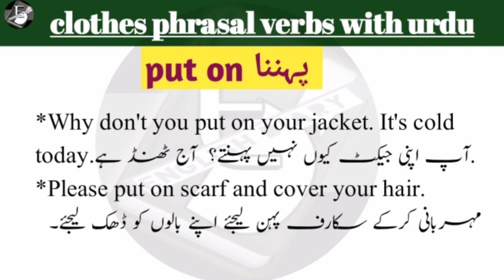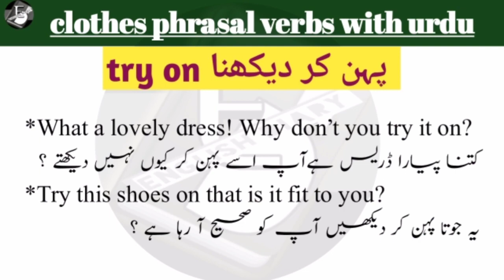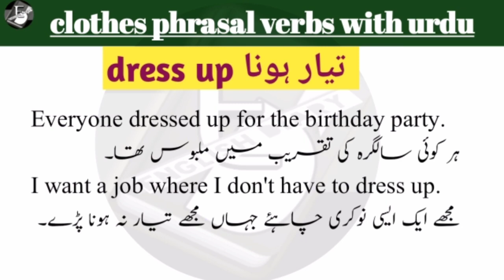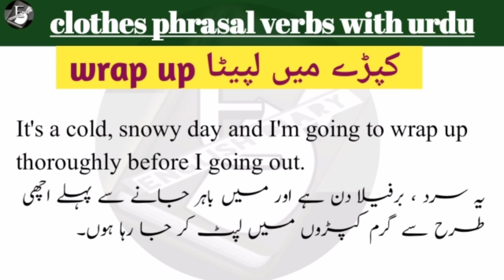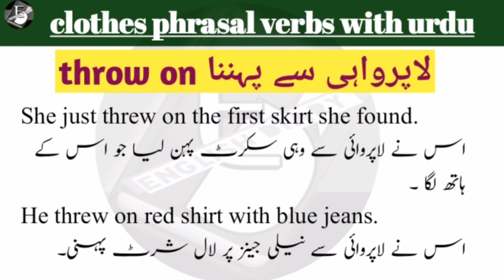phrasal verb dress | dresses phrasal verbs | useful phrasal verb with urdu and examples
English phrasal verbs are very important topic for speaking. Learn dress phrasal verb  with urdu meaning and examples.

other useful play list links